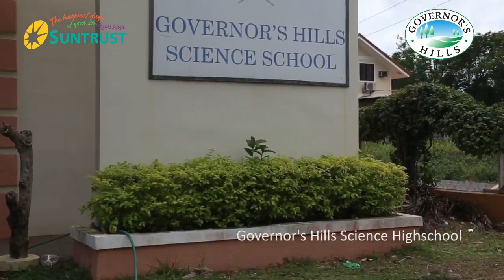Elyza House and Lot in Governors Hills Subdivision General Trias Cavite, Real-Estate Investment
PROJECT DETAILS
Location                         :Brgy. Biclatan, Gen. Trias Cavite
Total Area                     : 89 has.
Theme                           : California-Mexican
No. of Phases                : 9 phases
Phases 1-3 : Palmdale
Phase 4 : Cliffwood
Phase 5 : Fairfield
Phase 6 : Ridgecrest
Phase 7 : Lakewood
Phase 8 : Grandview Village
Phase 9 : Greensboro

AMENITIES
Governor’s Hills Science School (GHSS)
Village Clubhouse
Multi-purpose hall
Parking facilities
Swimming pool (outdoor) with pool bar (adult)
Kiddie pool
Putting green
A well-landscaped mini-park with Gazebo for scenic and relaxing setting
Basketball courts
Open Spaces intended for development of mini parks strategically located within each village

Development Features and Highlights
Service Facilities

Security Entrance Gates
24 hour security service
Educational Institution
Village Shops
Community Shuttle Service
Telecommunication Lines- serviced by Smart and PLDT

Sample Computation

F.A=206.60 sqm
4bedrooms
3toilet & Bath
with carport,terrace
TCP= 9,827,394 As of June 01, 2023
Res fee=40,000
Inclusive of Title Transfer
Meralco/Water connection

Excluded
Hoa Membership
Real Property Tax
Monthly Dues for Homeowners association dues

For Bank/In-house financing sample computation:Sample Computation
Lot area=231sqm
F.A=206.60sqm
4bedrooms
3toilet & Bath
with carport,terrace
TCP=9,827,394
Down payment=1,965,478.80
Reservation fee =40,000
Net DP=1,925,478.80
payable in 18months=106,971.04
Bank 10yrs to pay @ 8% interest estimated only=95,386.73
10yrs to pay in-house@ 15% interest=126,840.18
Plus MRI/Fire insurance

Meralco/Water connection
20%down payment
80% Bank Loan or In-house Financing Loan
We assist our client for Bank application for Bank housing loan
we also assist up to house turn over
Title Transfer cost included in our Total Contract Price

Cora Sacdalan PRC Registered SP #006493-Valid until February 28, 2024
HLURB/DHSUD#00851 Until-December 31, 2023

FOR TRIPPING & RESERVATION
Cora Sacdalan PRC Registered SP #006493-Valid until Feb 28, 2024